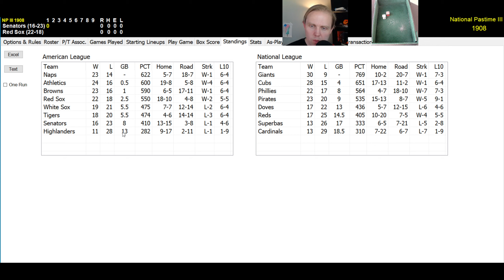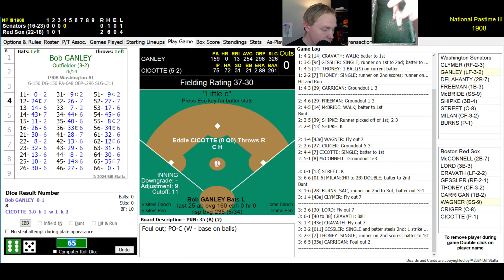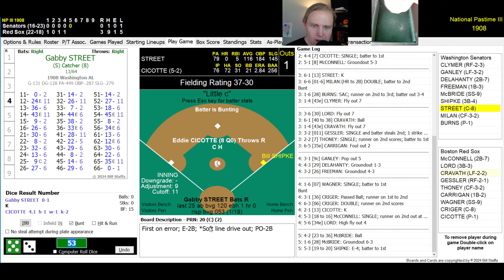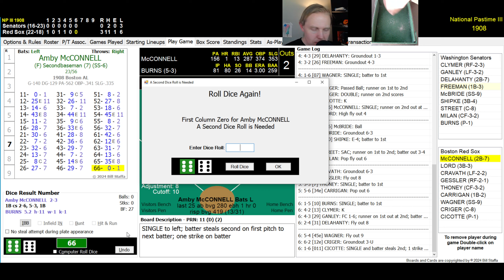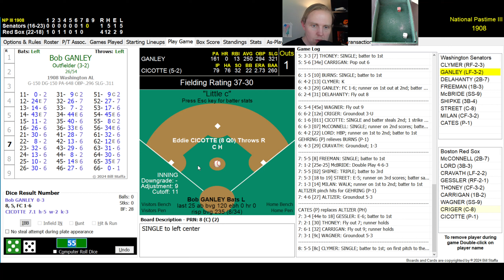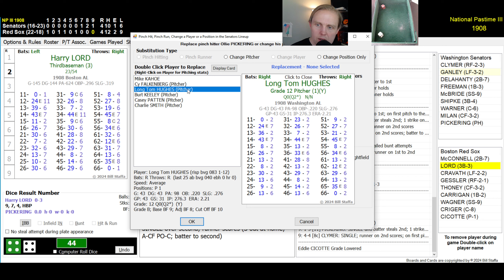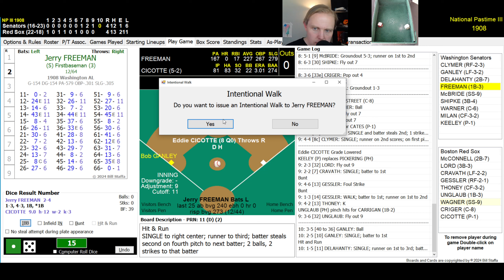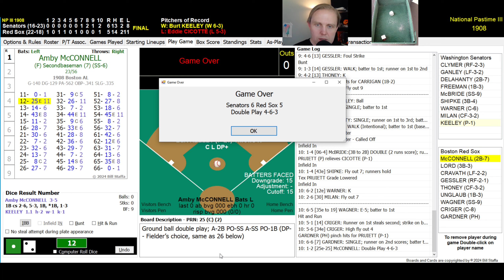Long Day In Boston | Senators at Red Sox | 5/29/1908 | Skeetersoft NPIII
This is a dramatic game — but it's also a bit long.  Come see all the drama and excitement in the next chapter of my 1908 Major League Baseball replay with Skeetersoft NPIII!

0:00 Top of 1st Inning
1:22 Bottom of 1st Inning
2:54 Top of 2nd Inning
3:50 Bottom of 2nd Inning
4:39 Top of 3rd Inning
5:30 Bottom of 3rd Inning
6:46 Top of 4th Inning
7:29 Bottom of 4th Inning
9:21 Top of 5th Inning
10:34 Bottom of 5th Inning
11:24 Top of 6th Inning
12:16 Bottom of 6th Inning
14:36 Top of 7th Inning
16:15 Bottom of 7th Inning
17:28 Top of 8th Inning
18:50 Bottom of 8th Inning
19:35 9th Inning to End